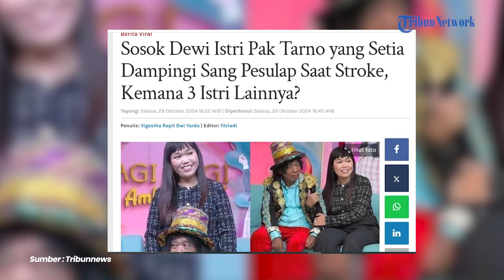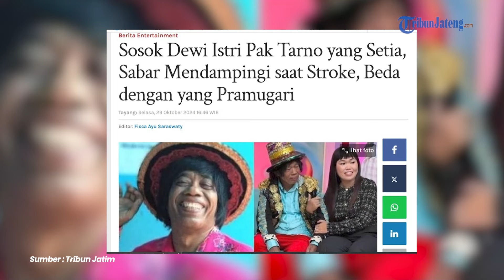Sosok Dewi Istri Pak Tarno, Setia Dampingi Sang Pesulap Saat Stroke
Seperti yang diketahui, Pak Tarno memiliki 4 orang istri.

Dari keempat istrinya, satu di antaranya merupakan seorang pramugari bernama Sri Rahayu yang tinggal di Tangerang.

Sayangnya, setelah Pak Tarno jatuh sakit, Sri Rahayu tak pernah terlihat lagi.

Bahkan, sejak video Pak Tarno berjualan mainan di depan sekolah dasar viral, Sri Rahayu juga tak pernah muncul.

Saat ini, yang selalu setia mendampingi Pak Tarno adalah istrinya yang bernama Dewi.

News Anchor : Ulfa Zakiyyah Bassa Darojah